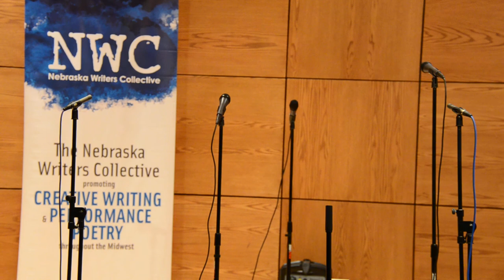Louder Than a Bomb Great Plains, 2015, March 17, Bout 2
Louder Than a Bomb Great Plains, 2015, March 17, Bout 2 at University of Nebraska, Lincoln: Lincoln High School, Waverly, Westside, Lincoln pickup team. Nebraska Writers Collective and Louder Than a Bomb: Great Plains.